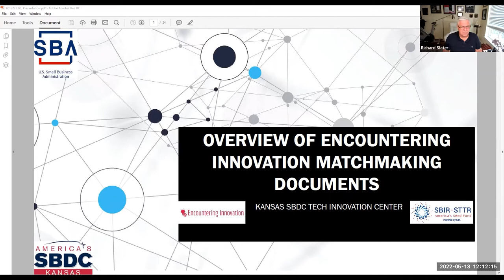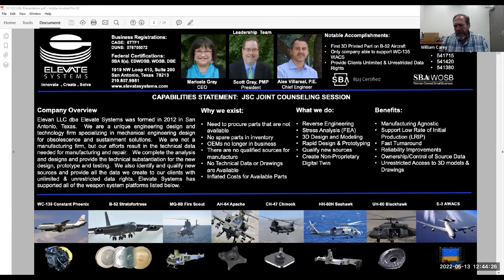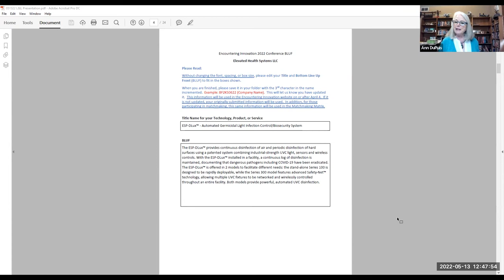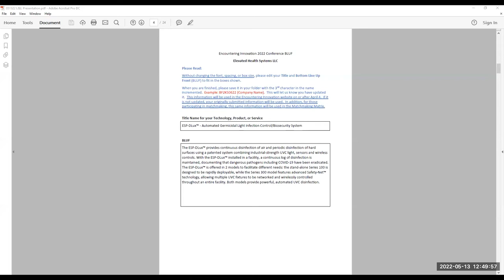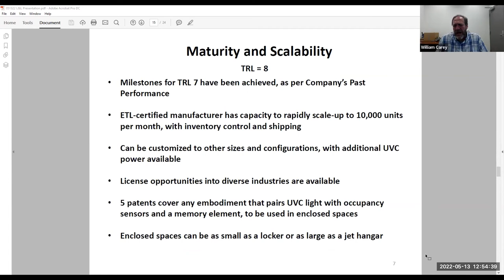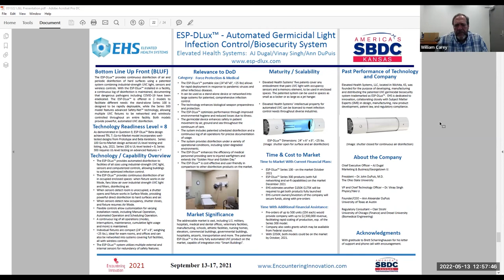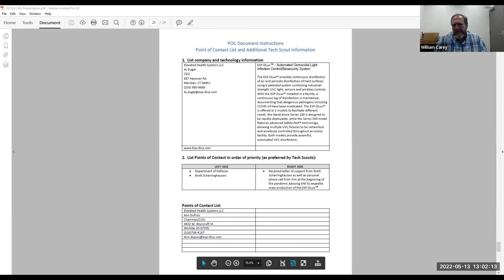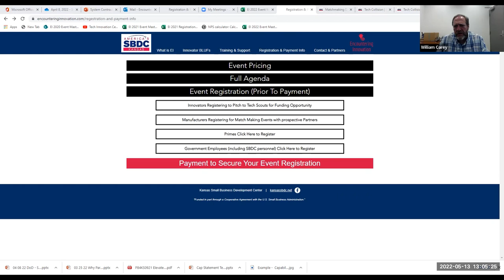Overview of Encountering Innovation Matchmaking Documents, L&L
Join Rick Slater of the Kansas SBDC Tech Innovation Center for a Lunch & Learn Session about updates on Encountering Innovation.
and join the program, as we assess and prepare you for opportunities.
May 13, 2022, Tech Lunch & Learn